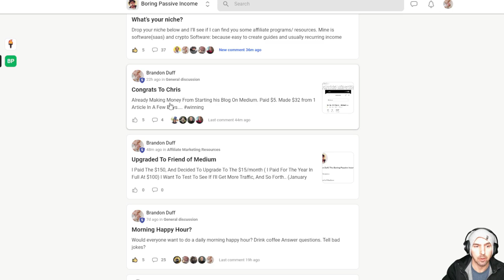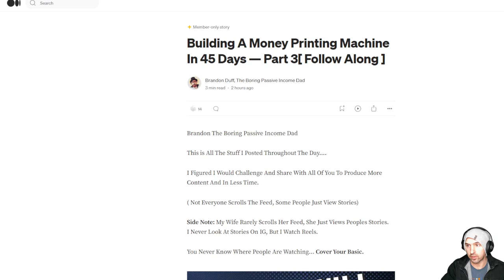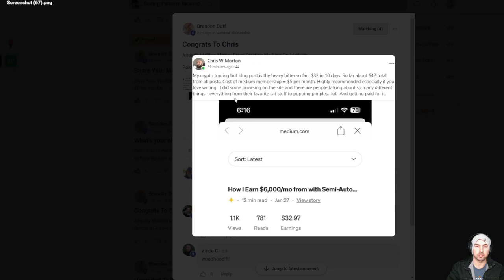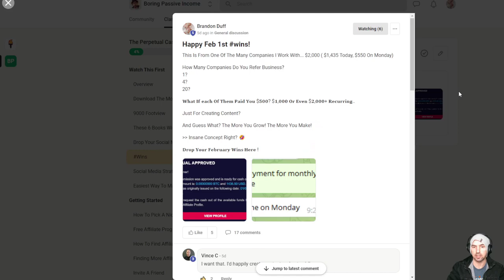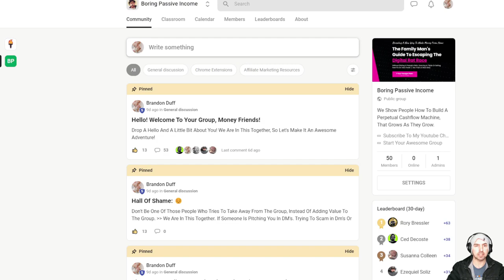How To Grow A Skool Community - Free Skool Community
Step By Step Guide On How To Start A Free Skool Group.

●▬▬▬▬▬▬▬▬FOLLOW BRANDON▬▬▬▬▬▬▬▬▬▬●

 / mytrainerbrandon